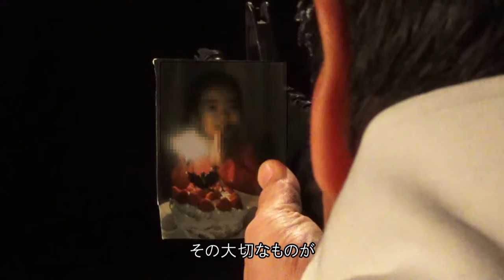"Return to article 9"(The Constitution of Japan) trailer （日本語字幕）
右田隆によるアレン･ネルソン氏の半生を描く一人芝居